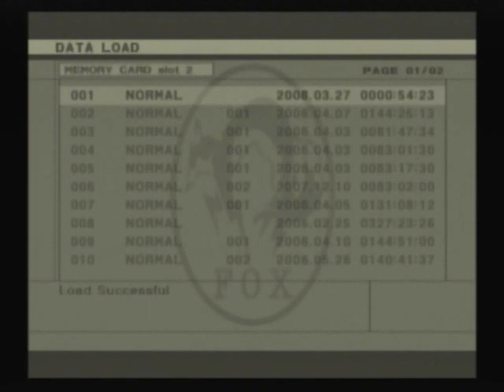Let's Play Metal Gear Solid 3: Snake Eater (PS2) Part 4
Back in the saddle again and it doesn't take long to get into trouble.